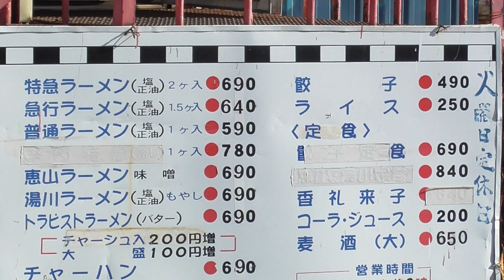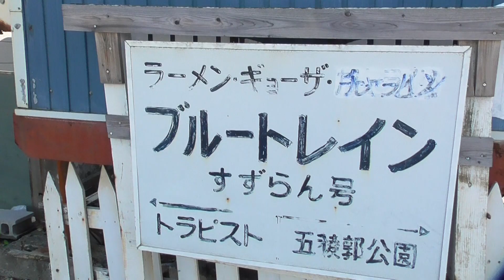ブルートレイン【北海道・函館市】 2023.09.29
所在地：北海道函館市湯川町1丁目26-22